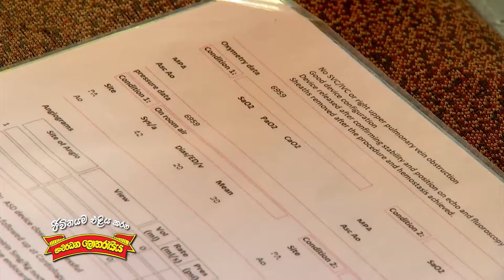DLB Documentary - ආයෙමත් ජීවිතයට - Episode 42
Every Mondays between 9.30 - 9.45 P.M.
TV Programme for Development Lottery Board.
Presenter/Script - Dinusha Kudagodage
Camera - Palinda Dahanayake
Editor / VFX & Motion Graphics - Chamara Kodithuwakku